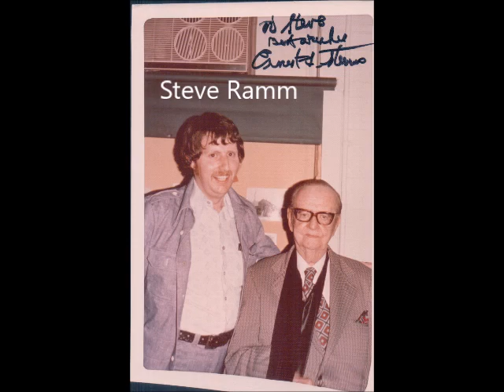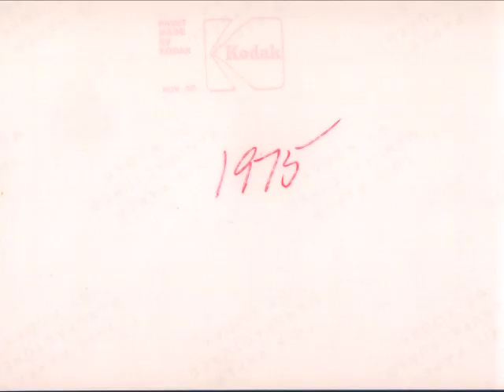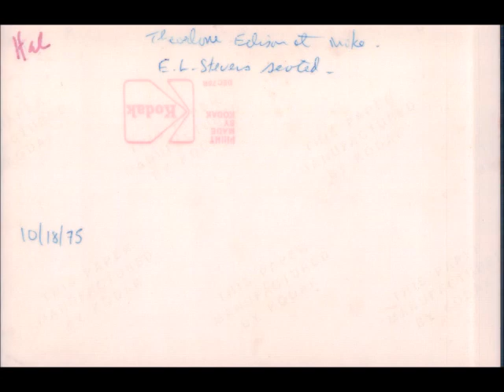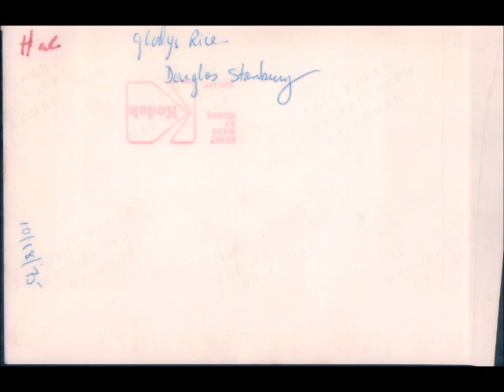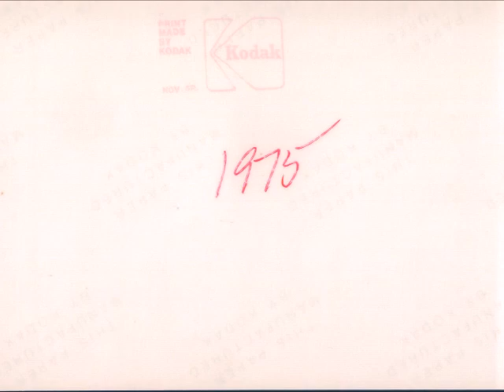Edison Site Program - Recording Techniques 10/17/75 Part TWO of 3 Original Edison recording artists!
Note: This is Part ONE of a THREEE- Part  video.

Between the years of 1972 and 1977 The Edison National Historic Site in West Orange New Jersey hosted six evenings (usually Friday nights) bringing together still-living recording artists who recorded for the Edison record label on cylinder and/or Edison Diamond Discs. They organized the chief archivist at the Site – Leah Burt. The evenings were hosted by Profession and Edison scholar Raymond R. Wile and musicologist and professor Milford Fargo.
This is the recording of the 5th  event held on October 17, 1975. I was lucky enough to attend six of the seven programs and capture and preserve images of the event on my film camera.

Sadly, these historic events were held before home video cameras will available. So that you are not looking at a blank screen, I have added repeated images from the evening. They are NOT coordinated to the audio (I don’t have the time) but are there for you to see.
I broke the evening into three parts.  Each runs about an hour . These were long evenings. (and there was time afterwards for those in attendance to meet, chat with, and get autographs and photos with these legendary artists. )
Steve Ramm
“Anything Phonographic”